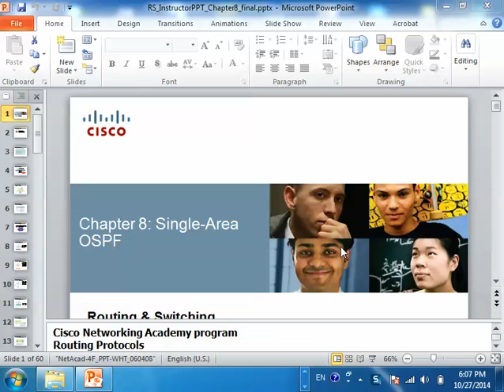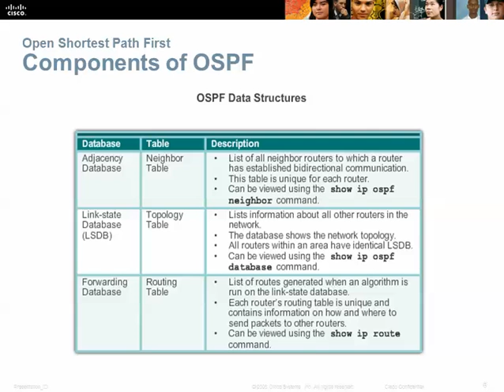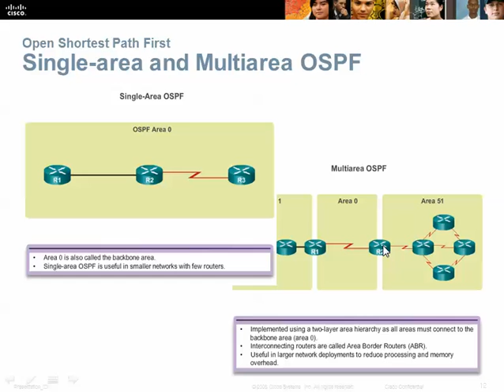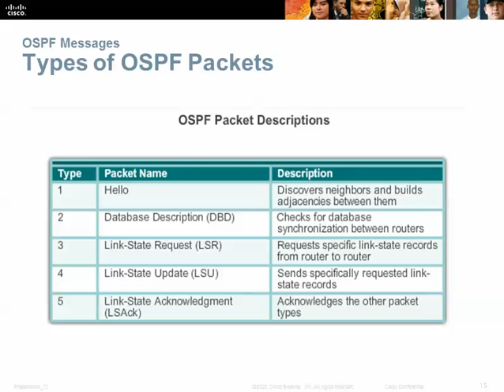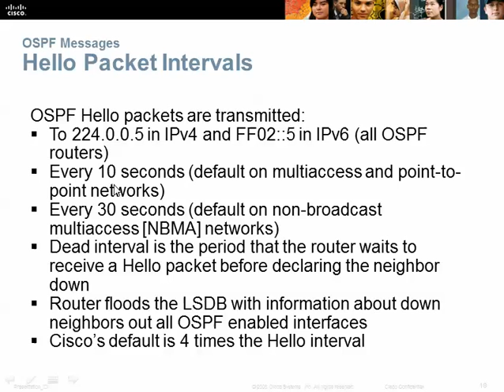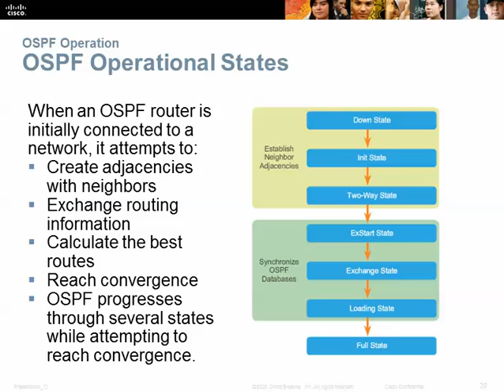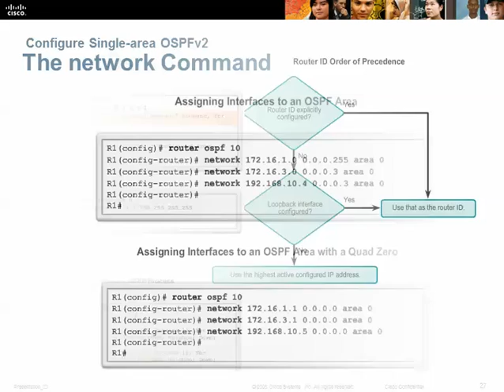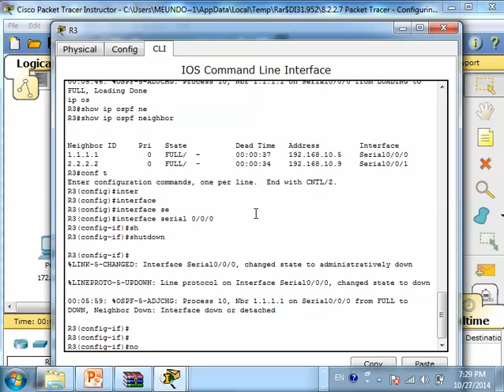CCNA 2 Cisco class in khmer P 20